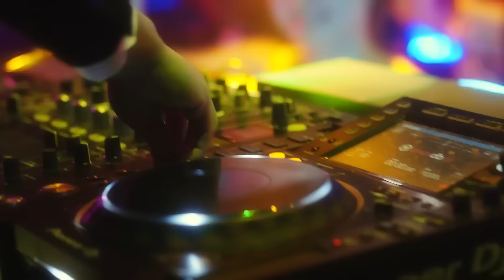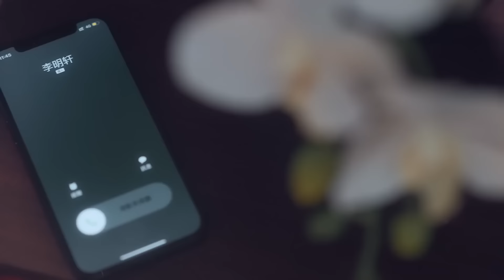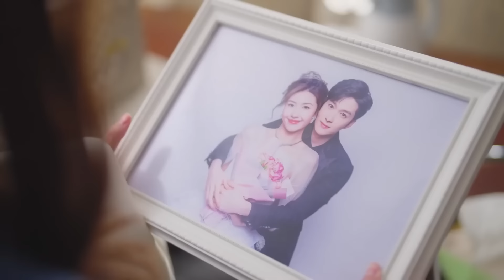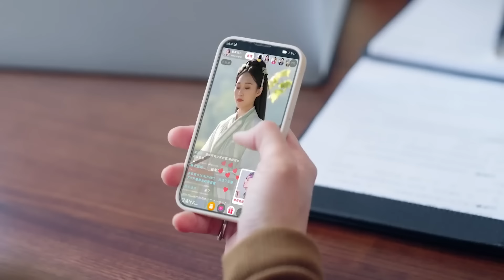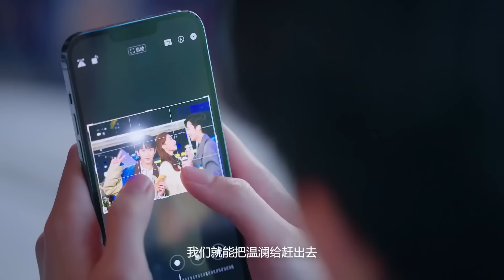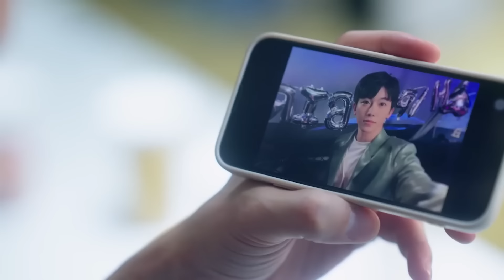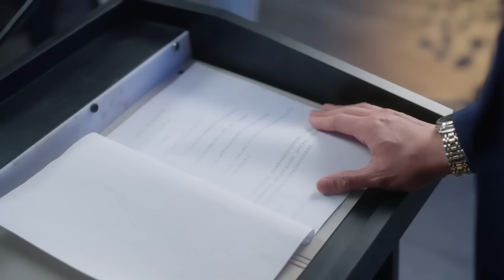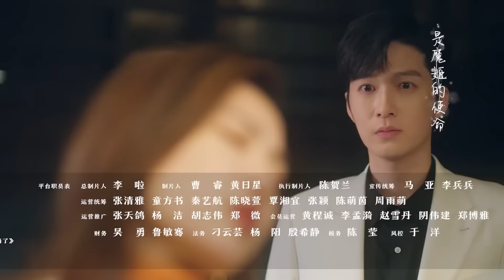Любовь после развода ФИЛЬМ (русская озвучка) дорама Love from Divorce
Название: Любовь после развода
Другие названия:  Love from Divorce, 从离婚开始的爱情
Количество серий:  22 мини
Жанр: романтика, драма

Описание📝
В результате несчастного случая Вэнь Лань потеряла память, и в итоге она вышла замуж за Му Бая по представлению своей семьи. Однако после свадьбы их отношения стали далекими и наполненными обидами. Но когда произошло неожиданное событие, Вэнь Лань вернула себе утраченные воспоминания и сделала решительный выбор — развестись с Му Бай, продолжая свой собственный путь научных исследований.
Удивительно, но Му Бай, столкнувшись с совершенно другиой Вэнь Лань, начал чувствовать тонкое сопротивление и бессознательно затянул бракоразводный процесс. И только когда Вэнь Лань уехала из дома Му Бая и сосредоточилась на исследованиях, они наконец развелись. Именно в этот момент Му Бай осознал свою любовь к Вэнь Лань и начал неустанную борьбу, чтобы вернуть ее...